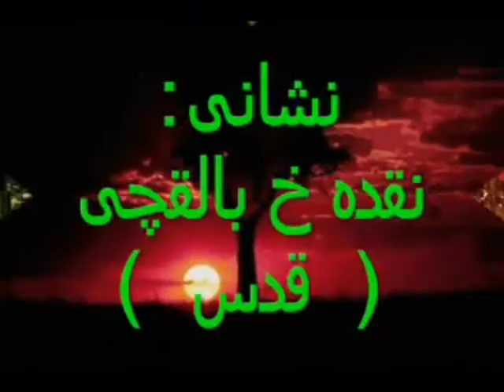sal3 dashti w sirwan ma3mudi4.VOB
sal3 dashti w sirwan ma3mudi4